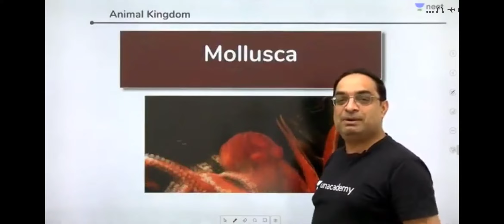Your attitude determines your direction{Dr sachin kapur}Motivational video F2}🇮🇳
This is Motivational video.
Dr sachin kapur.
Motivational video F2.